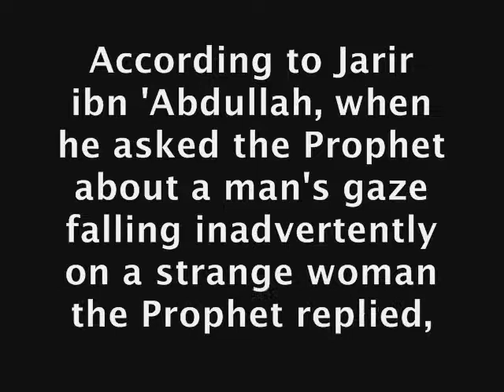Re: The Forbidden Gaze - (Turn your eyes away)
The Forbidden Gaze - video response with Authentic Hadith